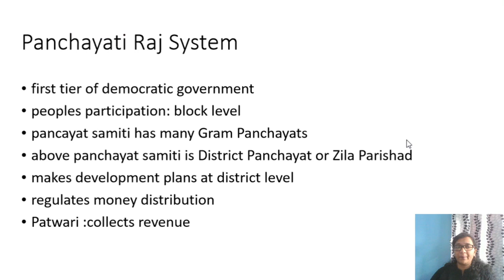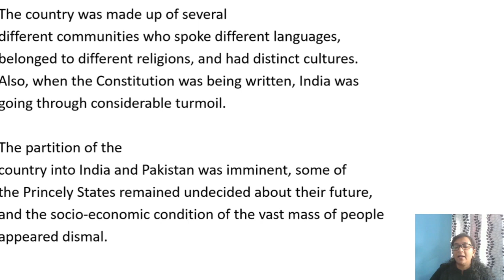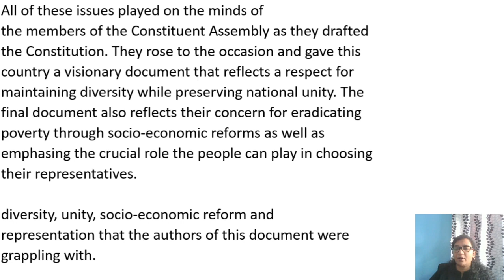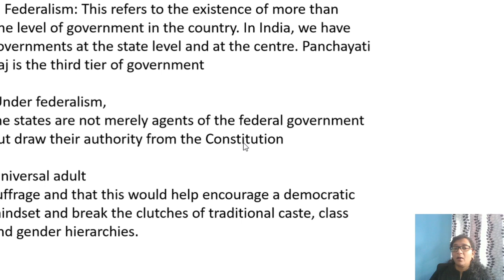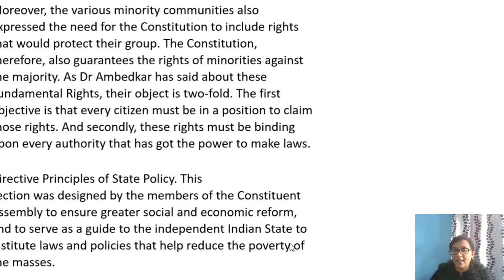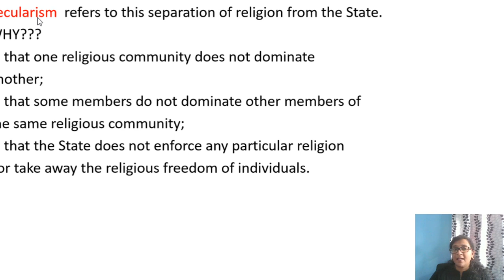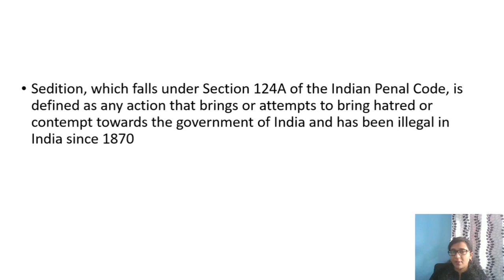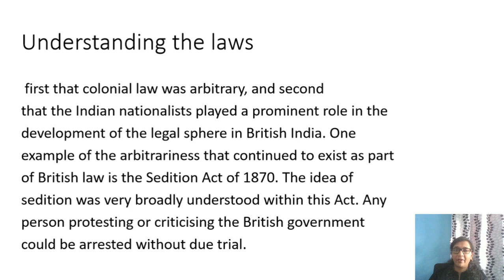Ncert Polity Class 6 to 12 in Hindi [Part 2]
This is second part of NCERT Polity Class 6 to 12 in Hindi Series.
To download notes, pdf and stay updated, join our telegram group

In this video on NCERT Polity Class 6 to 12 in Hindi, you will get to know
1. Panchayati Raj System
2. Health Care System
3. Role of Media